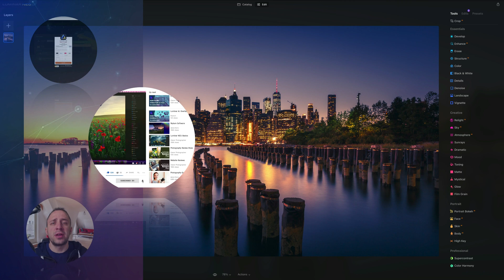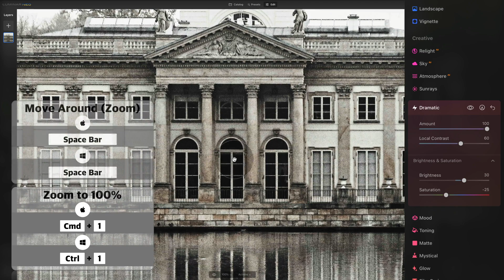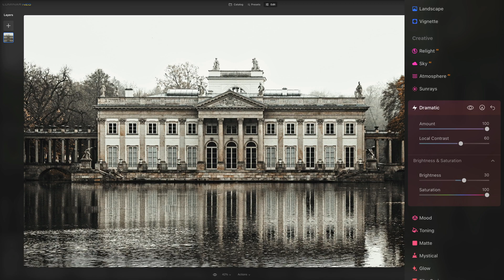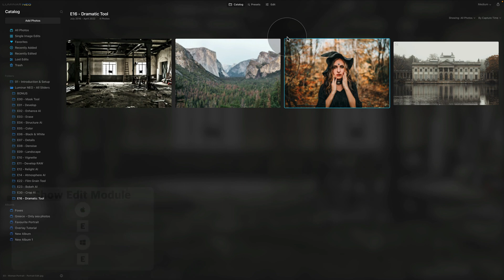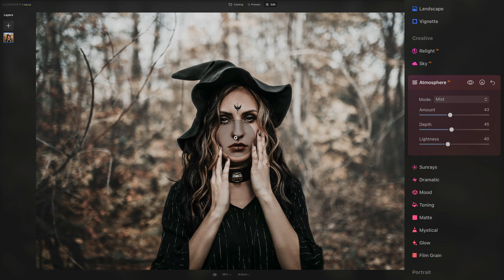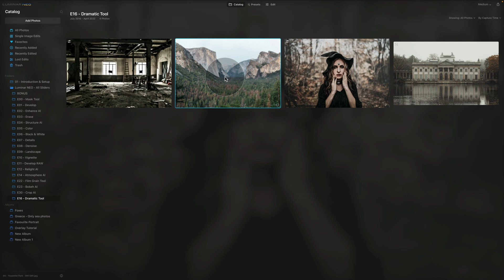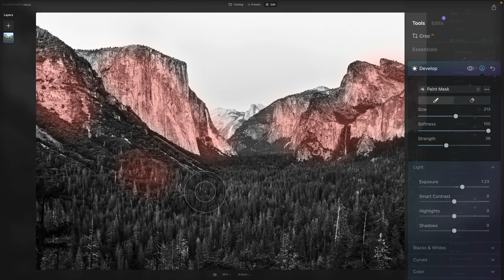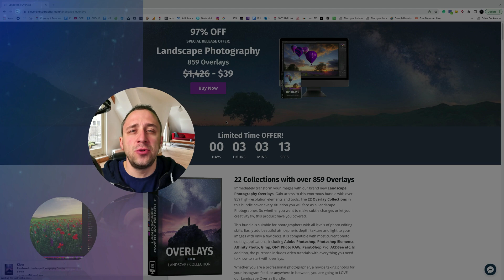Luminar NEO: How to use the Dramatic Tool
In today's episode, we'll be discussing how to use the Dramatic Tool in Luminar NEO. This tool is designed to enhance creativity in photography by reducing saturation and increasing contrast, resulting in a visually striking, cinematic look. It's particularly useful for landscape, portrait, urban, and experimental photography.

In this video:

00:00 Start
00:07 Introduction
00:25 Luminar NEO Shortcut Cheatsheet
00:34 Sample Files
00:41 Luminar NEO Discount Code
01:04 What is the Dramatic tool
02:10 Sliders and how to use them
06:25 Interior design photography
08:25 Portrait photography
10:50 B&W photography
14:07 Overview

Luminar NEO | Luminar | Skylum | Luminar Tutorials | Dramatic Tool | Clever Photographer | How to add drama in Luminar NEO | Jakub Bors